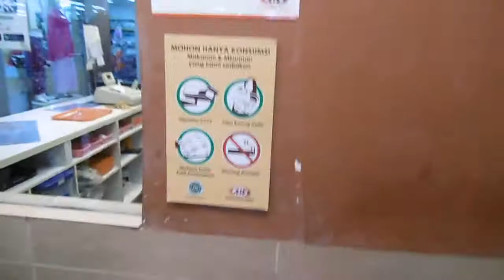Nyobain Sundae Orange Peach A&W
Nyobain Sundae Orange Peach A&W. ini adalah pengalaman mencoba salah satu menu es krim dari A&W. menu ini namanya sundae orange peach. Komposisinya ada ice cream, buah peach yang segar, rice crispy